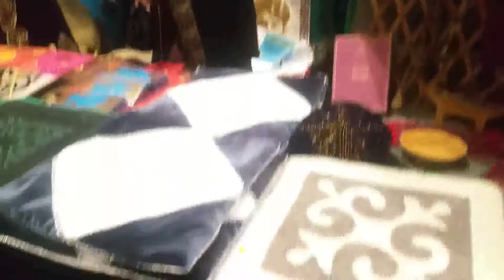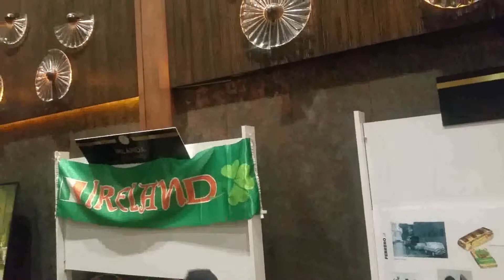Ankara Kermes Afrika Singapur Belarus Japon Ukrayna. . .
Ankara Sheraton hotel Kermes. birden fazla ülkenin katılmış olduğu kermesten görüntüler

Bildiğiniz üzere Amway ürünleri Türkiyede 1994 Yılından buyana Tanınmaktadır, Artık bu ürünleri kendiniz Sipariş verip, Kargo ile ücretsiz Adresinize teslim alabilirsiniz...

Ürünler Hakkında sorularınızı cevaplayabilirim, Benden kolaylıkla DESTEK Alabilirsiniz . . .

Not: Kayıt olurken isim ve soyismi BÜYÜK HARF ile yazmalısınız ...